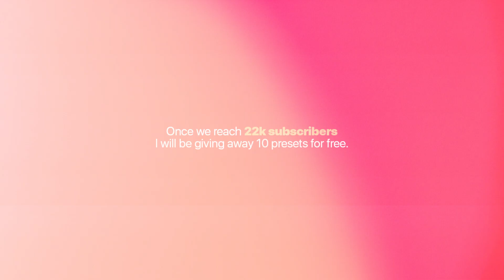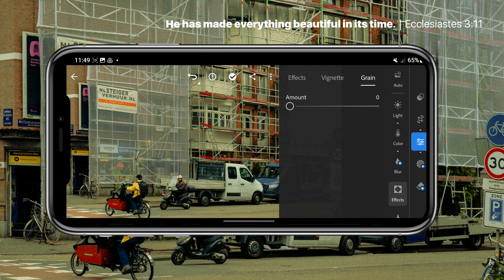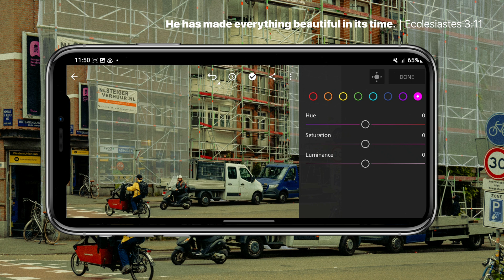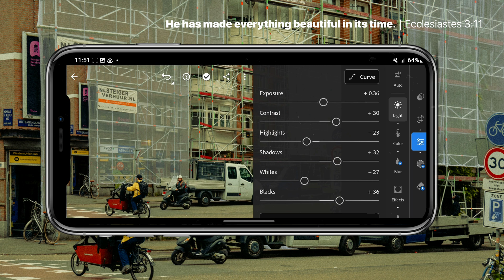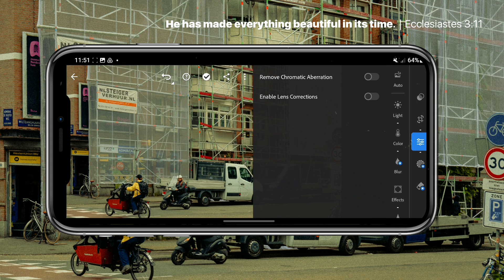Fujicolor One. | FREE DNG (NO PASSWORD NEEDED) | Lightroom Tutorials with free Lightroom Preset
This editing tutorial use Lightroom Mobile for retouching an image to have a film photography look.

Application (Android/IOS): Lightroom Mobile and VSCO

Series Preset!

Free Music for Videos 👉 Music by Thomas Geelens - Maybe (Lovers Back to Friends)